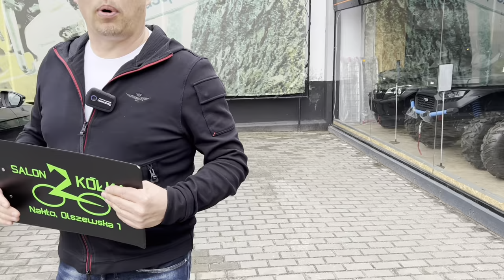Jazda testowa: UM Renegade Freedom 125 chłodzony cieczą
KUP TERAZ!